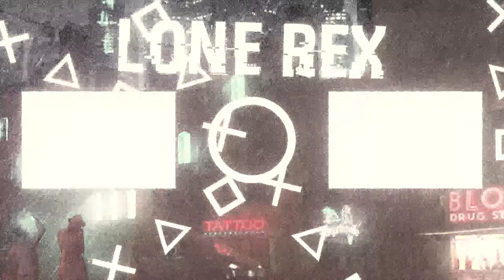Hairy Rex & Playful Chang,e | Mobile legends BB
Rex:HEY GUYS so upload is slow as always but i will still keep uploading stuff even know i had slow internet but chang,e is still playing around so yeah you guys had too see chang,e play here JUST ENJOY HERE PLAYING AND KILLING PEOPLE ALRIGHT.

Chang,e:DID SOMEONE SAY MY NAME? i didnt killed them i just gave them sleeping magic... YEAH ANYWAYS do sub to my master channel and liked bell on for this if not MY MASTER MIGHT START SPAMMIN COMMNTS ON YOURS! dont want that to happen? just be nice to my master he is a mobile gamer. anyways ENJOY YOUR DAY STAY SAFE ALSO PEACE FRIENDS.

IF YOU ENJOY THIS VIDEO MAKE SURE LEAVE:
A LIKED👍